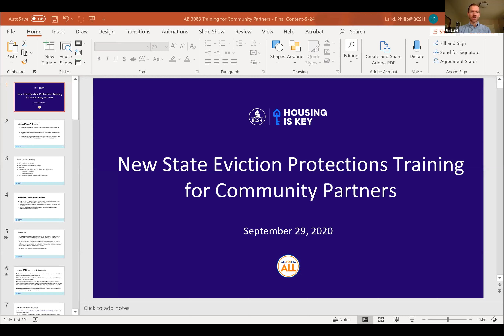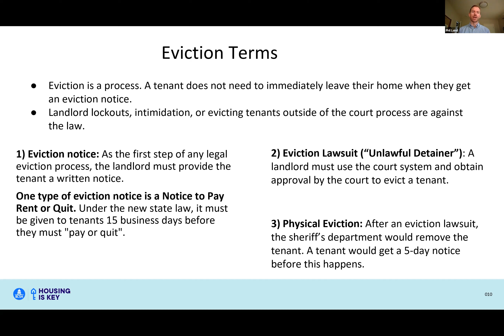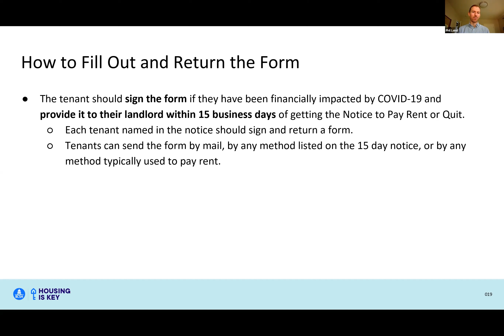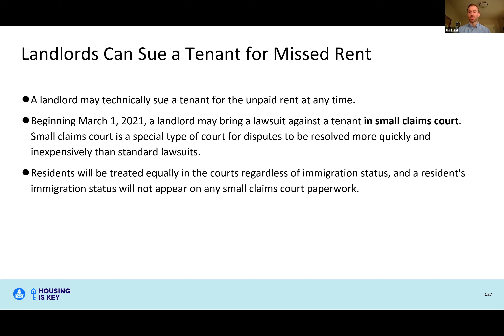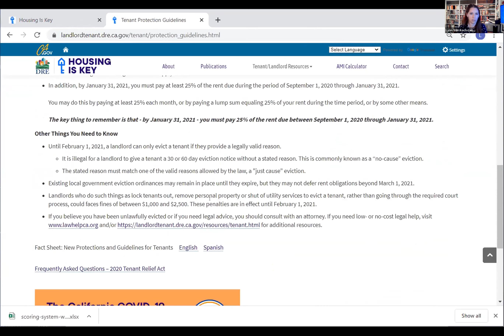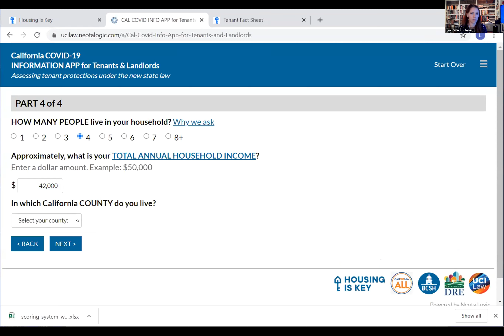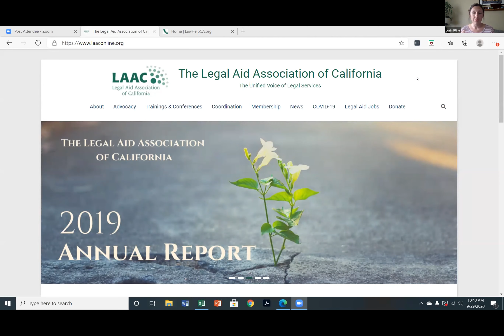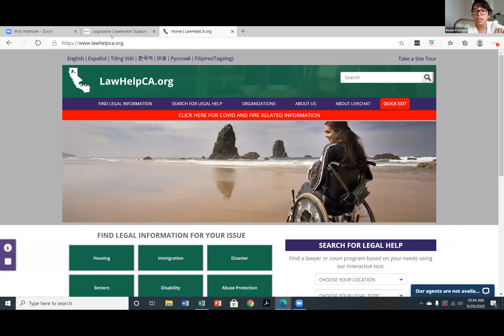Ab 3088 Briefing Sep 30, 2020